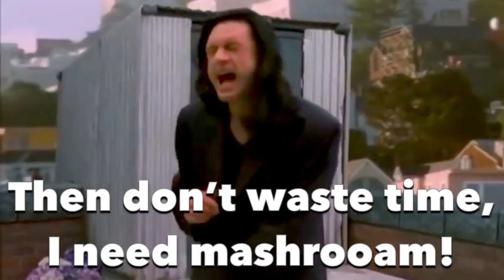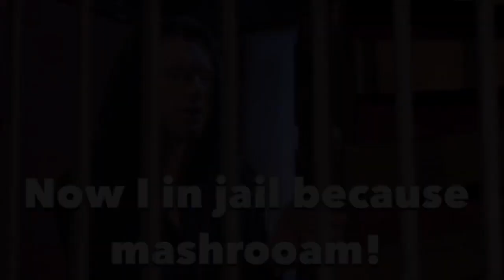THE mushROOM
You've seen the room, but have you seen the mushroom?